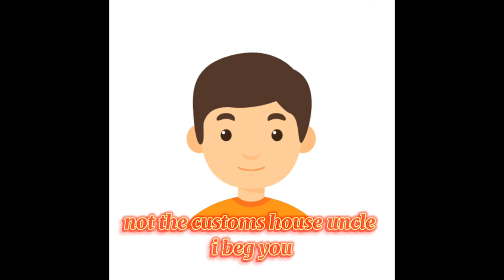(Banyaga) A song of war